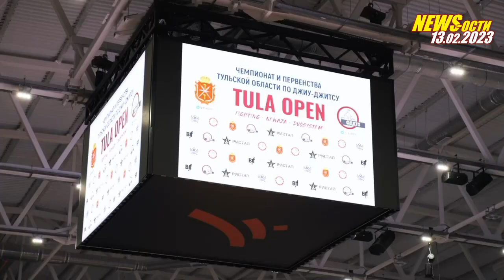BJF NEWS ости от 13/02/2023 bjf_news с Алексеем Беляевым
👌😉НАМ СНОВА ЕСТЬ О ЧЕМ РАССКАЗАТЬ и даже ПОРАССУДАТЬ. Неформально, как водится в нашем "ненастоящем ТЕЛЕВИДЕНИИ".
🎬🇷🇺BJF NEWS-ости от 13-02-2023 bjf_news с Алексеем Беляевым на @bjjfreaks_TVНаверное, это один из самых поджигающих выпусков... Но...
😇В Тапера не стрелять, вещает как умеет на слежующие темы:
- Неприятные обязанност рефери
- Чемпионат России по JU-JITSU
- Есть ли НОВЫЕ перспективы у старого подхода?
- антипод JUJITSU курильщика
- важные анонсы
и не только.
🤙Хорошей Вам недели и больше позитива!
Ссылки на упоминаемые товары, мероприятия и персоны:
👉Подробнее о Кубке Московской области по джиу-джитсу под эгидой Федерации джиу-джитсу Московской области
🤝За видео-материалы спасибо нашим народным корреспондентам!